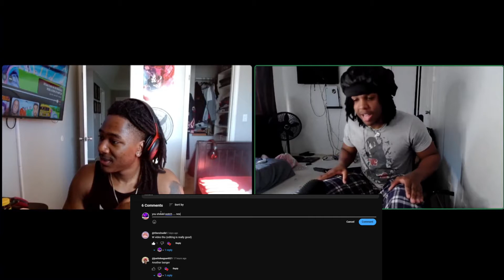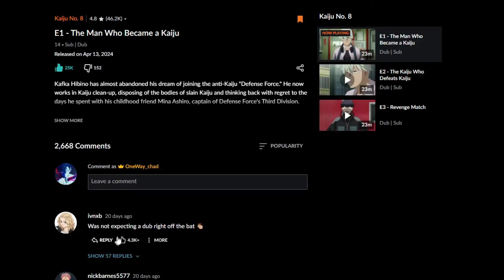The Man Who Became A Kaiju | Kaiju No. 8 Episode 1 Reaction (English Dubbed)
Join us as we dive into the thrilling world of the Kaiju 8 anime! Watch as we react to the jaw-dropping action, epic battles, and captivating storyline of this incredible series. From the stunning animation to the intense emotional moments, this reaction video will give you a taste of the excitement and intrigue that Kaiju 8 has to offer. Don't miss out on our exhilarating reaction to this must-watch anime!